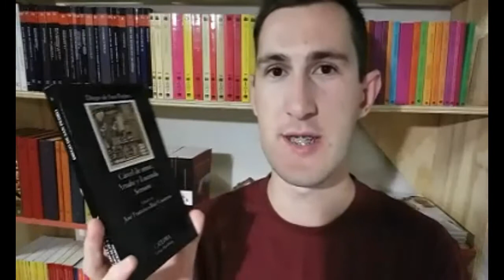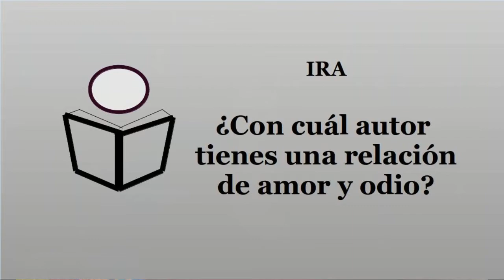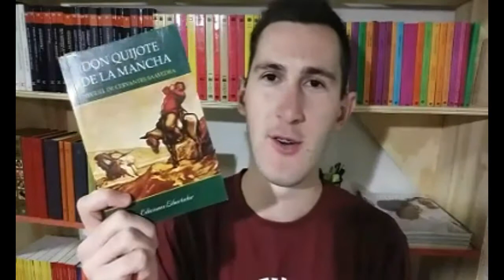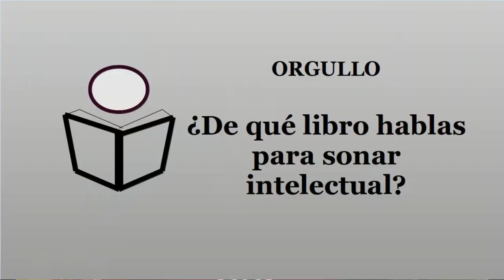BOOK TAG de los 7 pecados capitales